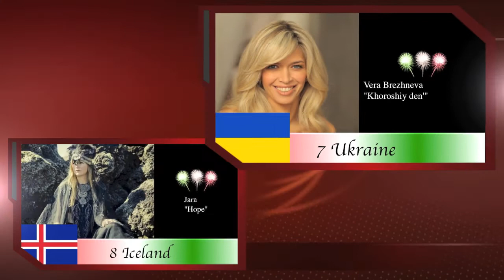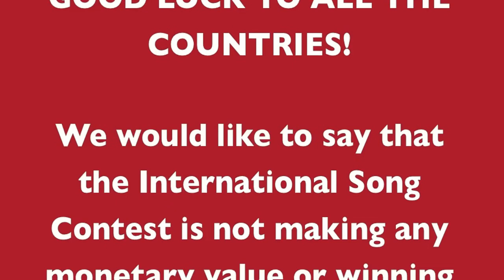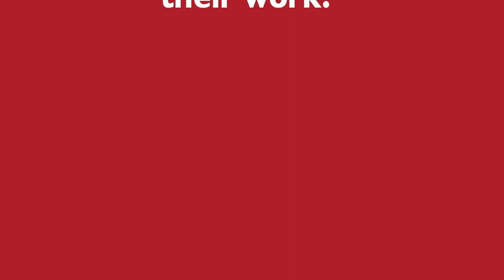7th International Song Contest: The Global Sound Semifinal 1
Belarus
Maimuna - Queen of Africa

Osman Hadzic i Iskra  - "Ako treba da se desi"

Luxembourg
Seed to Tree -- "Broken Down"

Thailand
Knomjean - Change

Russia
A'STUDIO, Igor Krutoj, Radio Šarmanka - "Папа мама" (Papa, Mama)

Kosovo
Leonara Jakupi -"Ky eshte fundi"

Ukraine
Vera Brezhneva - "Khoroshiy den'"

Iceland
Jara -- Hope

Armenia
Lilit Hovhannisyan -- "Gnchu"

Estonia
Birgit - "Et Uus Saaks Alguse"

St. Vicent and Grenadines
Problem Child (Johnny Fontaine) and Daria -- "In De Middle"

Jamaica
Konshens  - "Gyal a Bubble"

Samoa
Te Vaka - "Logo Te Pate"

Ireland
Janet Devlin - "Wonderful"

Guatemala
Ricardo Arjona -- "Te Quiero"

Croatia
Vanna -"1000 milja"